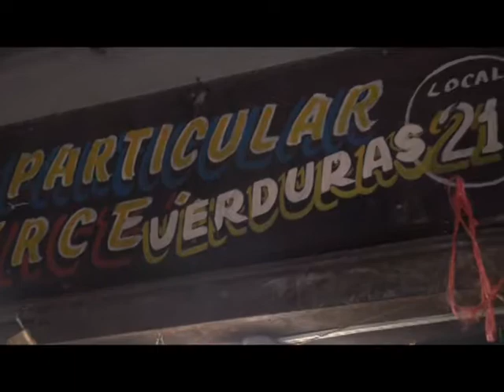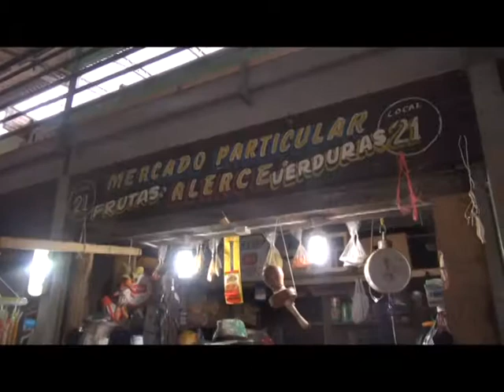Ingredientes de la cocina inmigrante pueden encontrarse en Puerto Montt